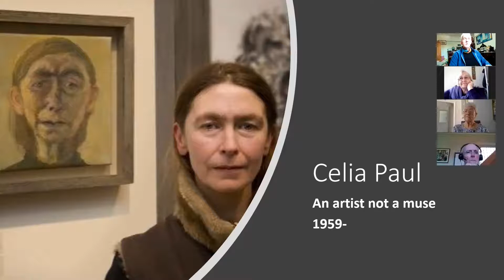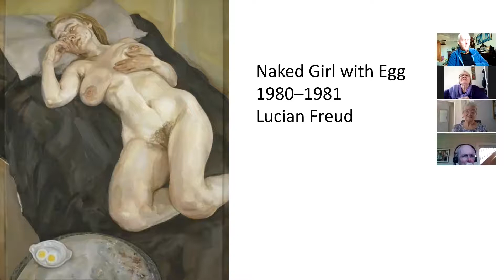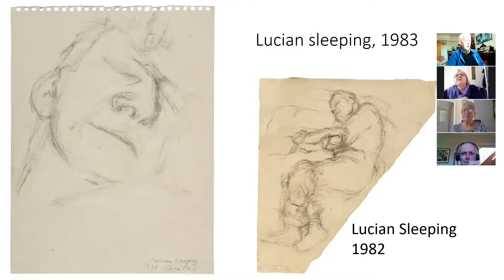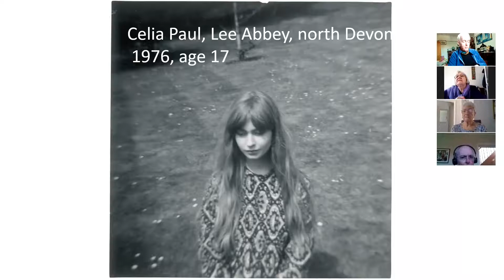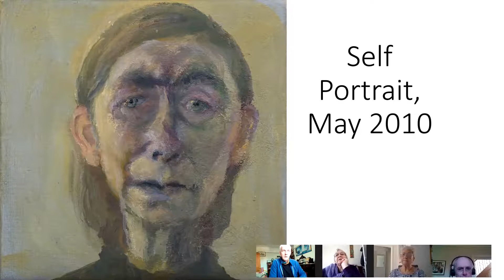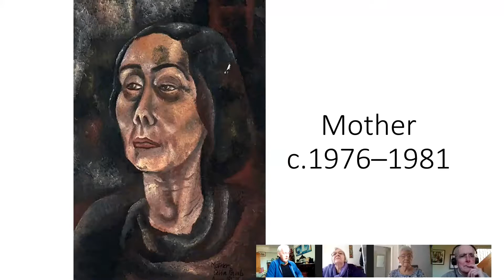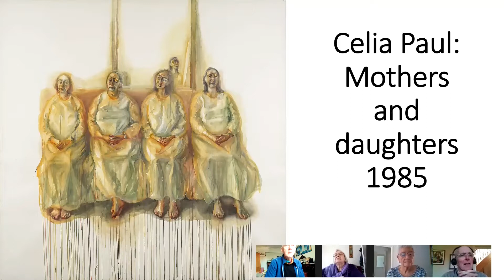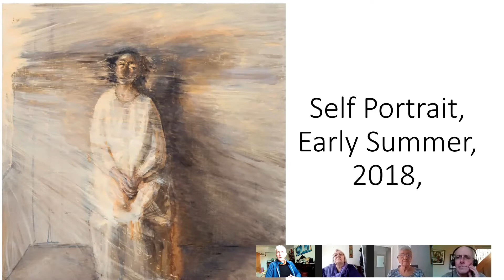Celia Paul - An Artist, not a Muse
Celia Paul (b1959) is an important Engish artist best know for her haunting paintings of people she knows well, especially her mother and her four sisters, especially Kate.  More recently she has moved into painting landscapes and the sea. Whilst some find her otherworldly, contemplative & spiritual  style of painting a bit depressing, I find it moving and uplifting. Unusually for me I  thinking that seeing the actual painting (especially. "My Sisters in Mourning", 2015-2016") in  situ, would be really rewarding

The talk also gives Celia Paul's own take on her long relationship with Lucian Freud (with whom she had a son) which in many ways left her shattered but from which she emerged as a major artist in her own right